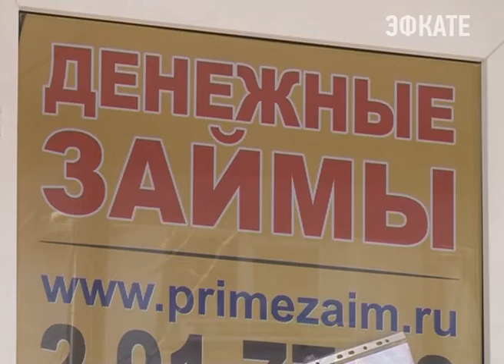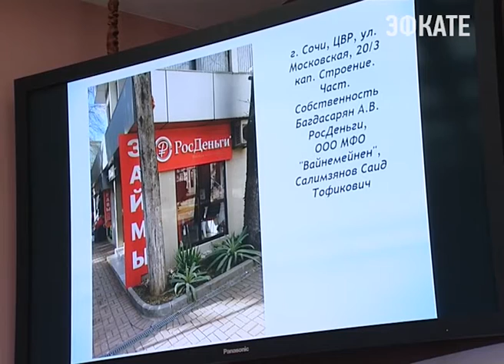Сочинцы должны быть бдительными при обращении в микрофинансовые организации. Новости Сочи Эфкате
Выгодные на первый взгляд услуги по займам, кредитам или вкладам могут в дальнейшем привести заявителя к неприятным последствиям. Это не только высокие проценты, но и возможность остаться без жилья. Вопросы микрофинансирования сегодня поднял мэр города. Анатолий Пахомов провёл встречу с предпринимателями, которые сдают свои торговые площади в аренду таким бизнесменам.
Сочи. Новости.
Телеканал Эфкате.